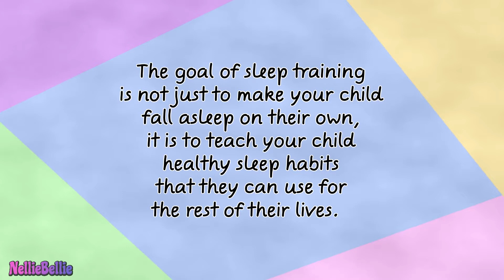Peaceful Sleep Training - How to Sleep Train Your Toddler While Bed-Sharing and Breastfeeding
Bedsharing and breastfeeding go hand in hand, but one issue that parents face is how to sleep train their toddler while still nurturing the breastfeeding relationship.  Many mothers who choose to nurse want to continue nursing as long as possible, unfortunately, many of the resources you find tell you to stop nursing at night so you can sleep train.  There is a way you can do both, however it takes time and a lot of patience.

This information is meant for nursing mothers and toddlers who are ready to start the process of learning how to fall asleep on their own.  This approach is not a quick fix, it requires a shift in mindset and a lot of patience and consistency. The benefit of extended breastfeeding with the ability for your toddler to fall asleep on their own is worth the time and effort.

Peaceful Sleep Training is the process of getting your child to fall asleep and sleep through the night.  It all starts with a solid bedtime routine, and setting this up with a newborn helps build a strong foundation so that sleep training will be smoother when your child is ready to start the process.

Hi, I'm Seleste!  I'm a mom and a preschool teacher, and an advocate for teaching children emotional literacy and ending child abuse.  This channel helps parents and other caregivers navigate difficult situations with their children, and end the cycle of abuse.

I've been a teacher for 6 years and have a lifetime of experience and a passion for working with children.  I am a survivor of child abuse, and my dream is to create a community for survivors of child abuse who want to end the cycle of abuse, heal their trauma, and create happy and fulfilling lives for themselves and their children.

RAINN (Rape, Abuse & Incest National Network) 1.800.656.HOPE
NAMI (National Alliance on Mental Health Illness) 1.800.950.NAMI
SAMHSA National Helpline (Substance Abuse and Mental Health Services Administration) 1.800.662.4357

My Books on Amazon